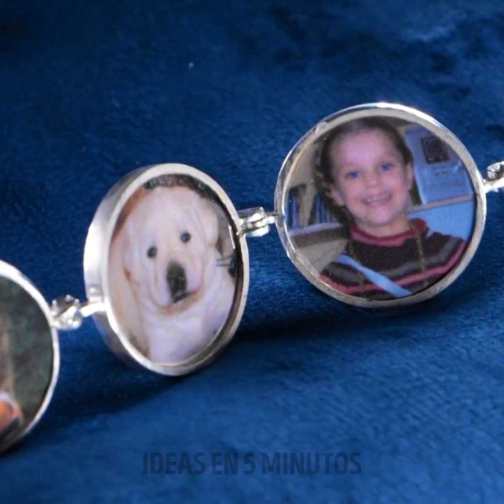Ideas de bricolaje para joyas baratas pero bonitas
🌟 ¡Sumérgete en el mundo de la creatividad con nuestro vídeo "Ideas DIY de bisutería barata pero bonita"! Descubre un tesoro de manualidades económicas que brillan por su elegancia. Desde elegantes pulseras de cuentas hasta deslumbrantes collares con colgantes, nuestra simpática guía te mostrará cómo transformar materiales corrientes en accesorios extraordinarios. Da rienda suelta al artista que llevas dentro y adórnate con maravillas hechas a mano. Explora el placer de la artesanía, aprende técnicas sencillas y presume de tus joyas personalizadas. ¡Prepárate para brillar sin arruinarte! ✨💍 DIYJewelry BudgetCrafts HandmadeGems TIEMPOS: 00:00 Colgante de pez dorado hecho con una moneda 03:00 Creación de un anillo de plata con memoria con un diente de verdad 06:08 Creación de un monoanillo con un tentáculo de pulpo 07:14 Elegante joya para la nariz con una piedra preciosa